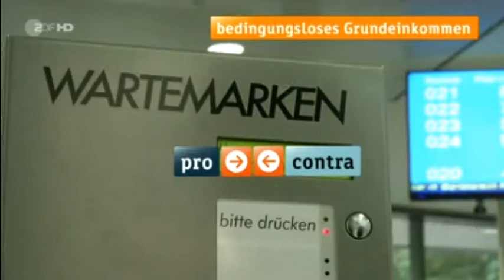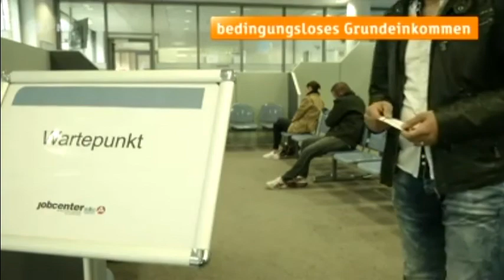Bedingungsloses Grundeinkommen Pro & Contra - 03.01.2017